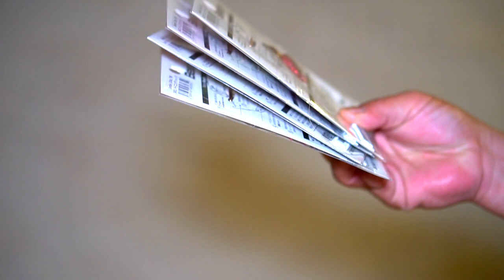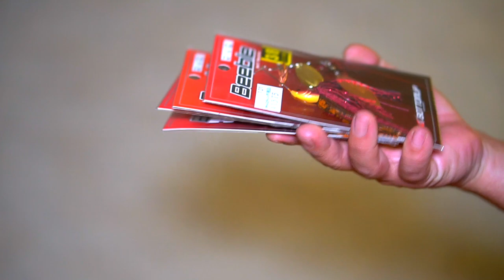【バス釣り】NZクローラー新色にあの激釣れスピナベ大量と幸せな買い物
2020はジーニアスプロジェクトのグラビアス、ゴライアス！シマノ ではカルカッタコンクエストDCやメタニウムなど中心に釣りを進めましたが2021はダイワのベイトリールも買ってみるかな！？なんて楽しんでおります。

55アップしか釣れない！デプス「コードネームバス」に巨大バスが襲い掛かる衝撃映像